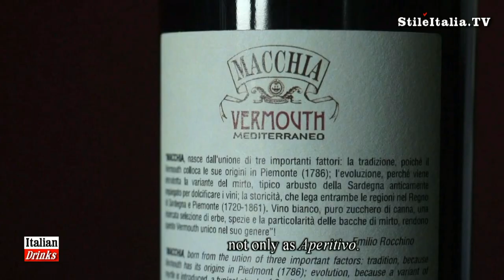"Italian Gentleman" "Negroni" "Vermouth Macchia" "Emilio Rocchino" "Italian Cocktails" & Drinks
One of the most aromatic and elegant "variations on Negroni": "Negroni" with "Vermouth Macchia". "Macchia" is the Red Vermouth, created by "Emilio Rocchino", made with Myrtus leaves and berries, and with Sardinia Citrus Fruits. A new Vermout which brings a characteristic Mediterranean touch & aroma to the Negroni. The "Negroni" with "Vermouth Macchia" is made with:
- 3 cl. of "Bitter Campari";
- 3 cl. of "Bombay Dry Gin";
- 3 cl. of "Vermouth Macchia"
- medium ice cubes (for professional mixologists "Big One Ice Cube"
- orange slice.
"Italian Cocktail", "Italian Drink", "Italian Drink & Cocktail", "Italian Gentleman", "Italian Icons", "Italian Elegance" and "Italian Style" are programs realized by "Danilo della Mura, produced by "Stile Italia Tv" and "Leisury TV".